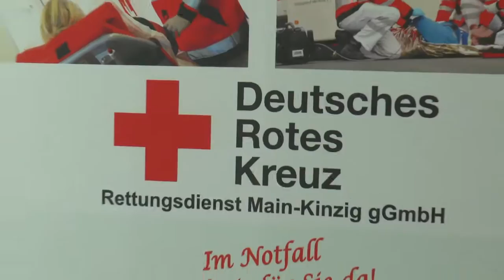Premiere auf der Gesundheitsmesse Hanau 2016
Premiere auf der Gesundheitsmesse Hanau 2016.  Dasv Pflegezemtrum Mainterrasse stellt als erstes Seniorenheim in Hessen, mit dem MemoMoto ein visuelles konzept zur aktivierung von Körper und Geistbei Menschen mit Demenz vor. in Haunau Steinheim. Die Einweihunmg erfolgte durch den Oberbürgermeister der Stadt Hanau, Claus Kaminsky.